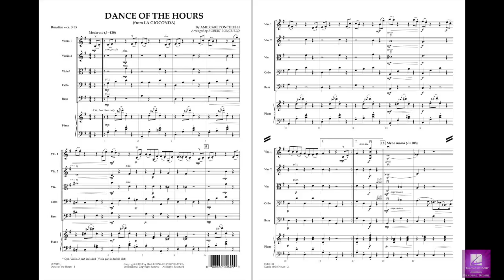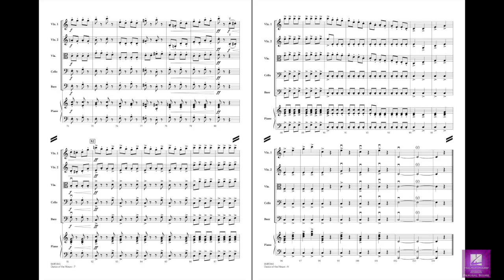Dance of the Hours by Ponchielli/arr. Longfield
As heard in the Disney classic Fantasia where it served as accompaniment for ostriches, hippos, elephants, and alligators, Dance of the Hours continues as a staple of the of light classical repertoire taken from both opera and ballet. Now available in this superb, accessible version from string orchestra by Robert Longfield.
HL04491440
HL04491441